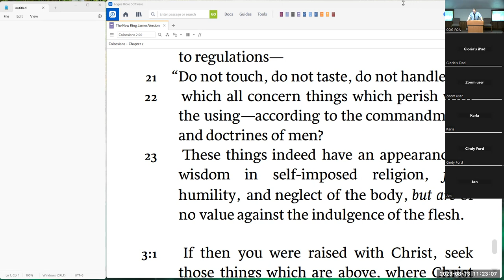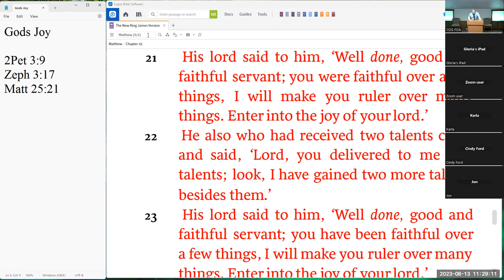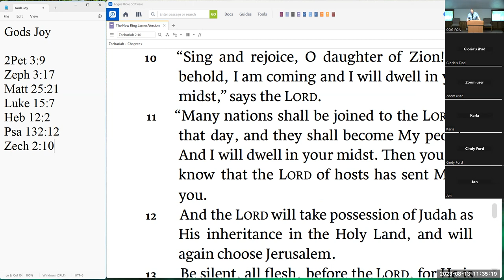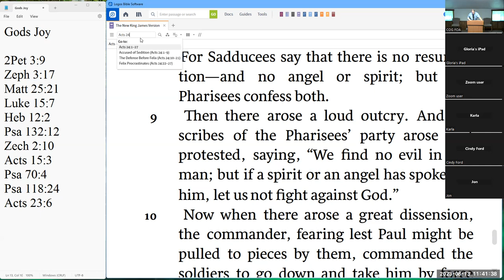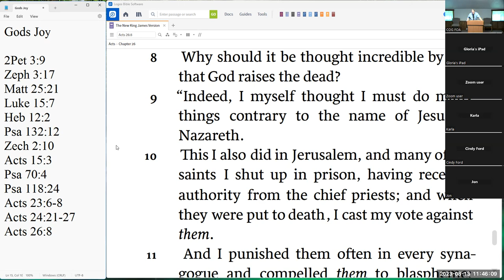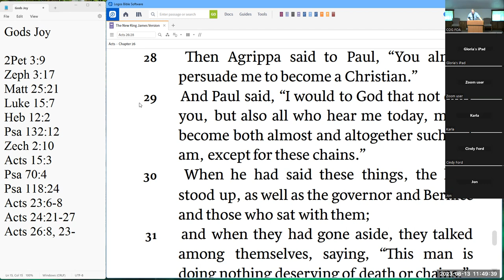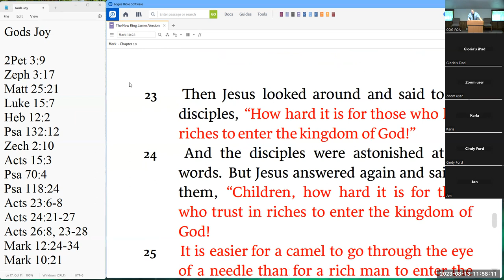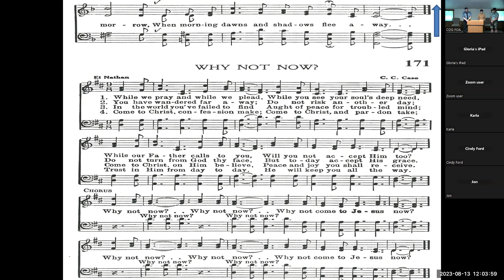God's Joy - Ray Corbaley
Title: God's Joy
Speaker: Ray Corbaley

🌐LINKS:
→ VERSES: